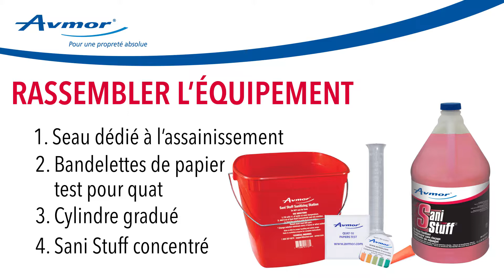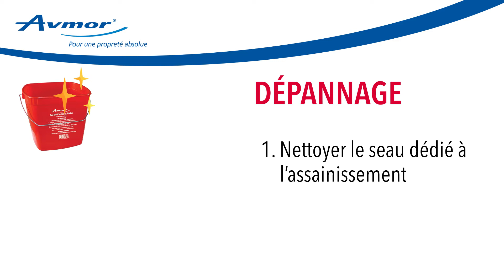COMMENT FAIRE UN TEST DE QUAT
Besoin de savoir comment faire un test de quat afin d'assurer une solution d'assainissement à 200 ppm?
Voici, étape par étape, nos instructions Avmor.
ÉTAPE 1:    RASSEMBLER L’ÉQUIPEMENT
1. Seau dédié à l’assainissement
2. Bandelettes de papier test pour quat
3. Cylindre gradué
4. Sani Stuff concentré
VÉRIFIER LA DATE D’EXPIRATION
REMPLIR LE SEAU DE 4 L D’EAU À TEMPÉRATURE AMBIANTE (37°C)
PORTER L’ÉPI (ÉQUIPEMENT DE PROTECTION INDIVIDUELLE)
ASSEMBLER LA POMPE DE DOSAGE ET LA PLACER DANS LE SANI STUFF CONCENTRÉ
REMPLIR LE CYLINDRE AVEC 8 ml DE SANI STUFF CONCENTRÉ
VERSER 8 ml DE SANI STUFF DANS 4 L D'EAU
BIEN MÉLANGER POUR ASSURER UNE LECTURE UNIFORME ET DES RÉSULTATS OPTIMAUX
IMMERGER LA BANDELETTE DANS LA SOLUTION PENDANT 10 SECONDES
NE PAS AGITER
RETIRER ET COMPARER RAPIDEMENT AVEC LA CHARTE DE COULEUR
LE RÉSULTAT DOIT CORRESPONDRE À 200 PPM (PARTIES PAR MILLION)

DÉPANNAGE
1. Nettoyer le seau dédié à l’assainissement
2. Refaire une solution fraîche
3. Tester à nouveau

CHANGER LA SOLUTION DU SEAU LORSQU'ELLE EST SOUILLÉE OU MINIMALEMENT À CHAQUE 4 HEURES ET RECOMMENCER LE PROCESSUS
SI VOUS AVEZ BESOIN D'AIDE
CONTACTEZ-NOUS :

Avmor Ltd.
950 Michelin
Laval, Quebec
Canada
H7L 5C1